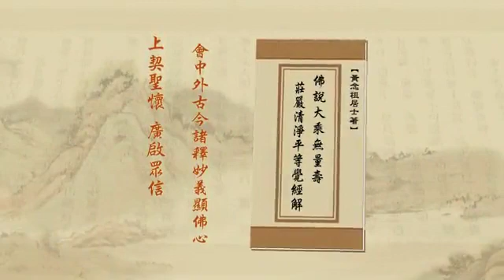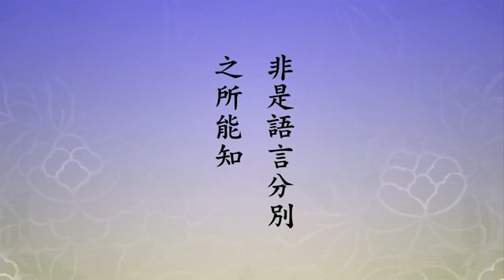淨土大經解演義306